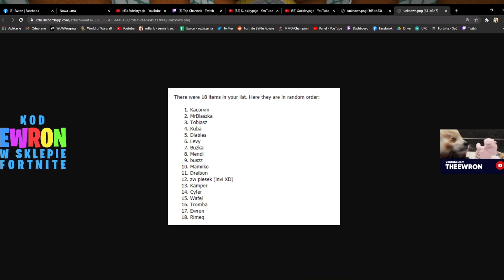UHC na KM RUNDA 2! | KWADRATOWA MASAKRA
► ► Film przedstawia drugą rundę UHC na Kwadratowej Masakrze

► Autorem shota jest TrowzyP
↓↓ Źródło ↓↓